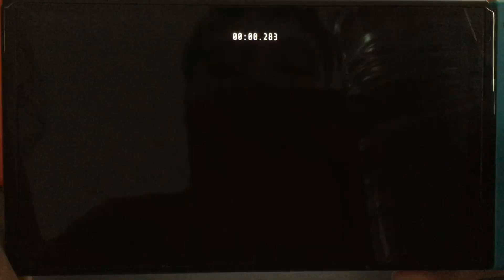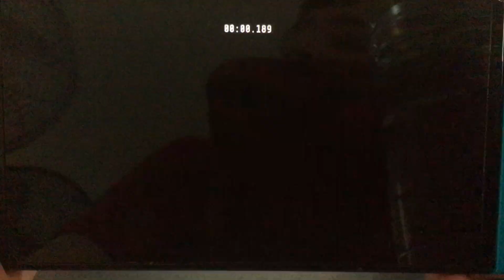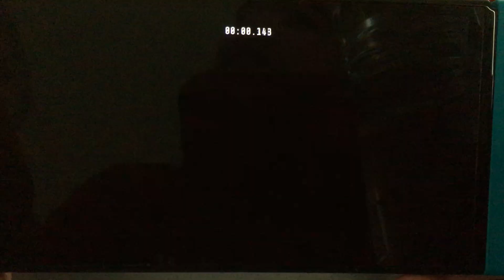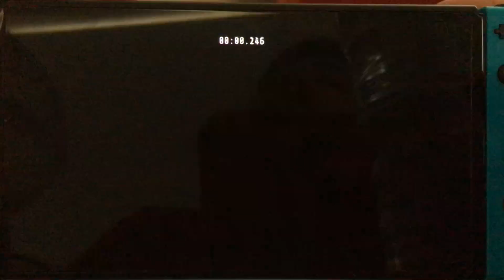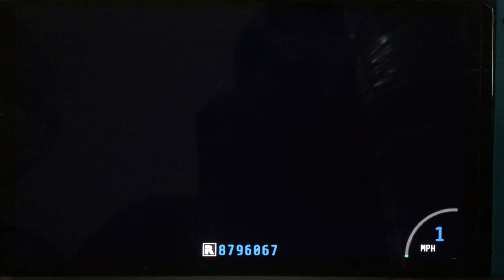I DID ALL THE CAREER BOSS JUMPS AT NIGHT!🌙 ( Volcano🌋 & Ridges 🏞️) / Descenders